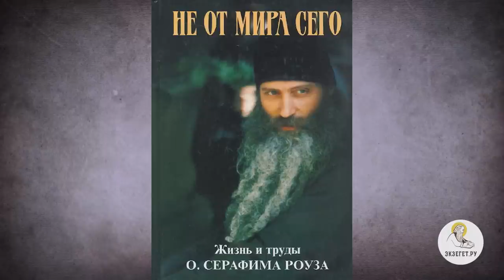ЧУДЕСНАЯ ПОМОЩЬ МОЛИТВАМИ ОТЦА СЕРАФИМА (РОУЗА) // Прот. Александр Трушин, Свящ. Валерий Духанин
Иеромонах Серафим (Роуз) (1934–1982) - православный подвижник, миссионер, известный духовный писатель, автор многочисленных трудов, оказавших большое влияние не только на православную жизнь в США, но и во многих странах мира, включая Россию.

О случаях чудесной помощи по молитвам отца Серафима, о влиянии его трудов на жизнь людей, о возможном прославлении его в  лике святых сегодня на Библейском портале "Экзегет" беседуют священник Валерий Духанин и священник Александр Трушин, настоятель храма Св.Троицы г. Новотроицк Оренбургской области, который, по благословению священноначалия, занимается подготовкой материалов для канонизации о.Серафима (Роуза).

00:00   Вступление
01:26   Мироточение  иконографического изображения о.Серафима
06:05   "Таблетка успокоительного"
07:29   о.Афанасий Кон. Чудесное обращение протестантского пастора
14:52   Сицилия Андерсен. Утешение после смерти брата
19:34  Иеросхимонах Амвросий Янг. Исцеление супруги от рака
23:07  Протоиерей Мартин Персон: "Я научился у него как жить и умирать"
25:33  Архидиакон Паисий Леваков. Влияние книг о.Серафима
27:59  Прославление в одной из епархий Грузинской Церкви
33:43  Создание сайта об отце Серафиме (Роузе)
36:40  Что дает нам канонизация святого?
39:11  Богословское осмысление святости

Команда Экзегет.